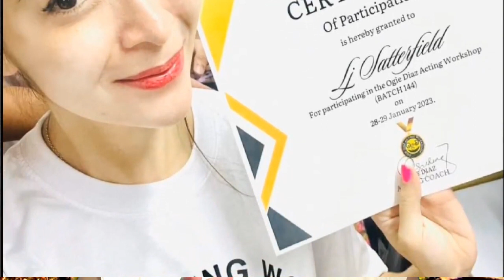LJ SATTERFIELD PAPASUKIN NA BA ANG MUNDO NG PELIKULA?